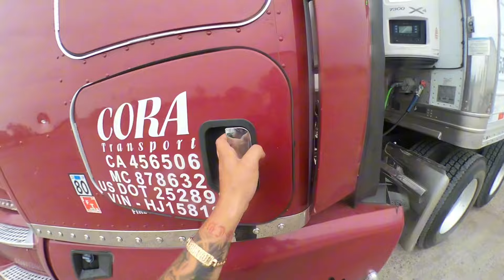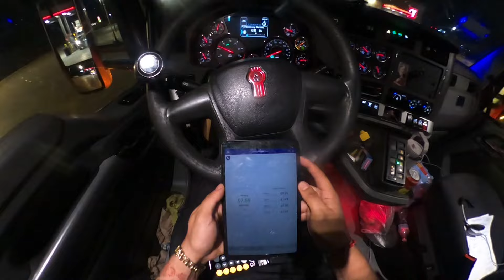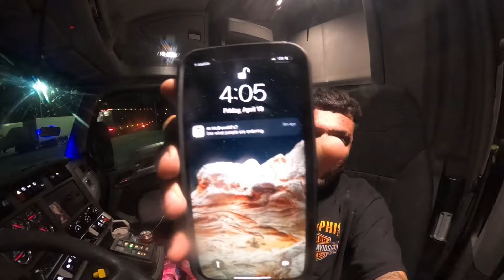PASSING IMMIGRATION CHECKPOINT in SEMI TRUCK!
Wish everyone nothing but the best as always! I like to record these videos for memories and if u watch them thank you!